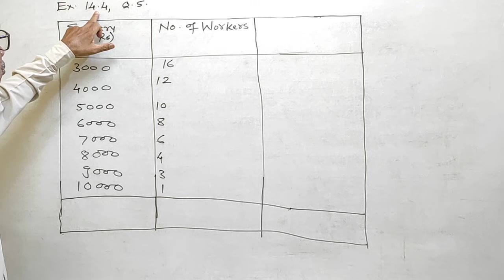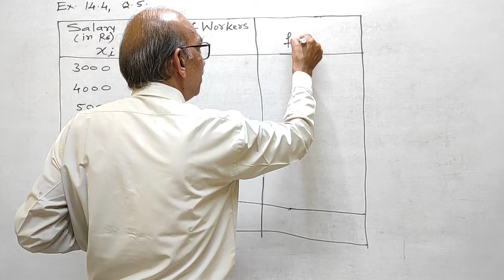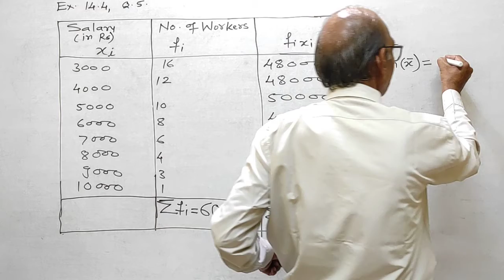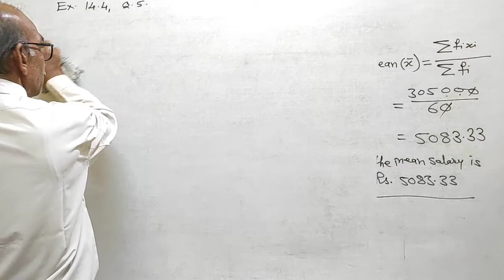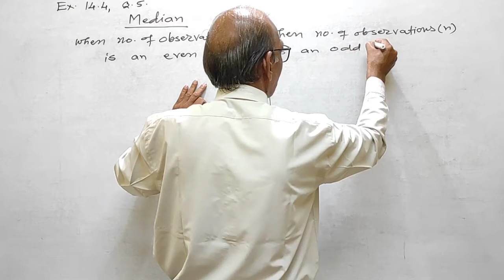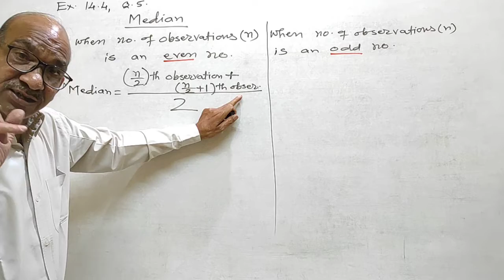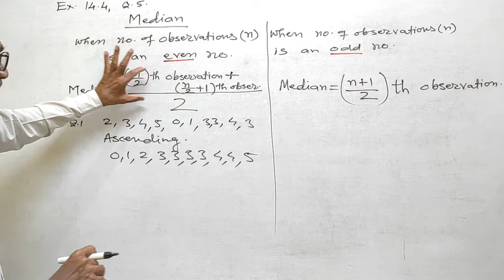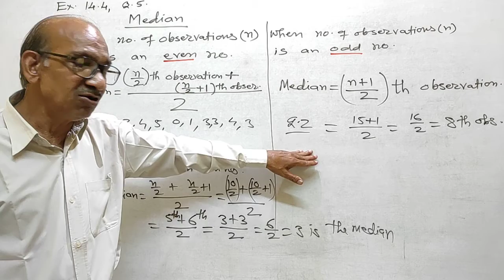DW09MT14P14 31 August 2021